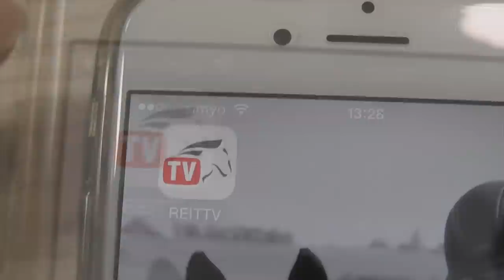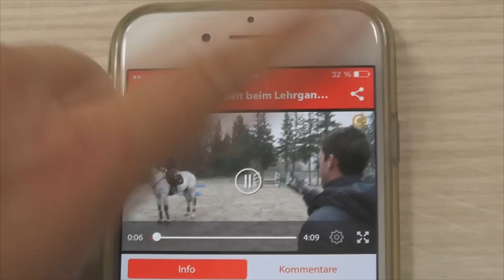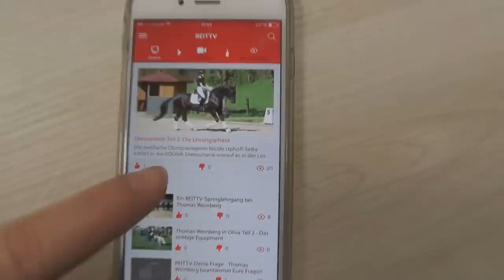Die REITTV App! + Gewinnspiel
Im Video wurde eigentlich schon alles gesagt, was ich jetzt hier schreiben könnte.
Die kostenlose REITTV App findet ihr also ab sofort in eurem App Store oder Google Play Store. Hier findet ihr den Link dazu:
Aber nochmal kurz um an meinem Gewinnspiel teilzunehmen müsst ihr nur:
1. Die kostenlose REITTV App in eurem Appstore herunterladen
2. Mein neustes Video in der App (FMA im Stall) kommentieren
Dann nehmt ihr automatisch am Gewinnspiel teil.
Ich wünsche euch ganz viel Glück!

Isa

-   POSTFACH:
    Isabell Hildebrandt
    Content1 GmbH
    Schiessstraße 54
    40459 Düsseldorf